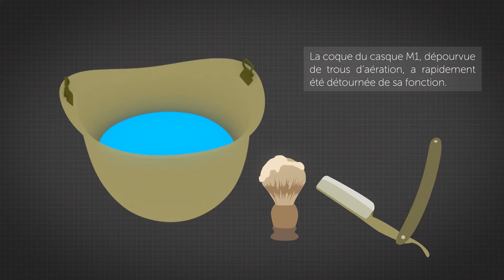Le casque américain M1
Découvrez comment le casque M1, adopté par l'armée américaine en 1941, a été détourné pour différents usages très éloignés de sa fonction première de protection.
À découvrir dans l'exposition "Dans la peau d'un soldat. De la Rome antique à nos jours", jusqu' 28 janvier 2018.